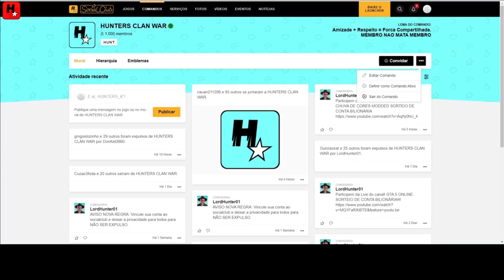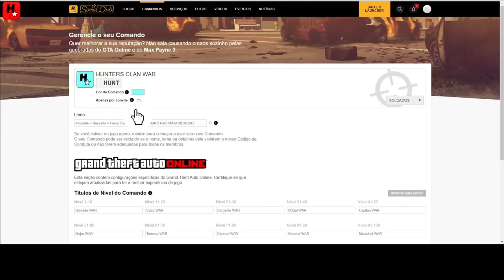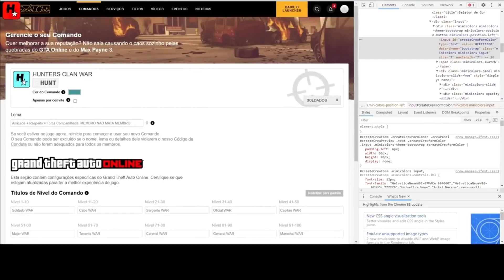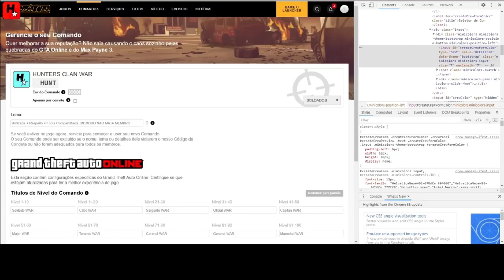GTA 5: APRENDA A CRIAR CORES MARMORIZADAS PARA SEUS CARROS E COLOCAR CORES 3D MODDED NO COMANDO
APRENDA A CRIAR CORES MARMORIZADAS PARA SEUS CARROS E COLOCAR CORES 3D MODDED NO SEU COMANDO! CORES 3D MODDED PRA COMANDO E COMO CRIAR CORES MARMORIZAS GTA 5 ONLINE -=3D Modded Paint Tricks and Glitches! Dopest Paint Job Tricks (Gta 5 Online Custome Cars)

Música
Mortals
Artista